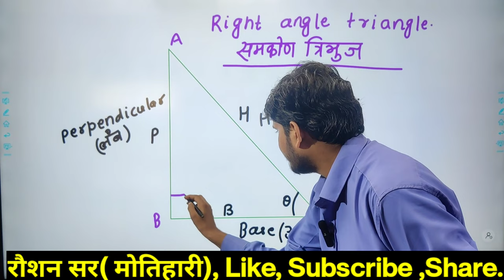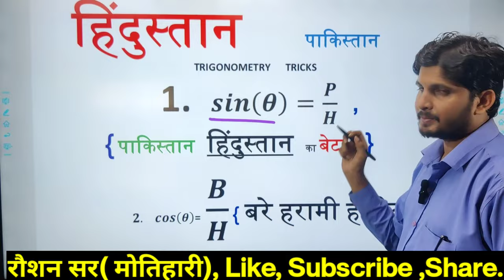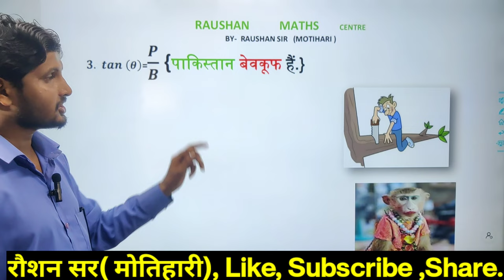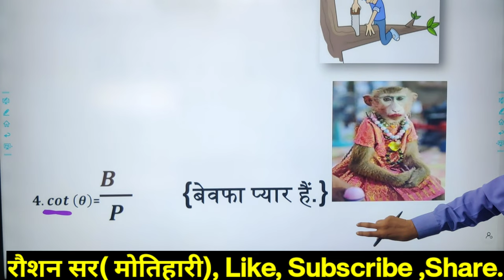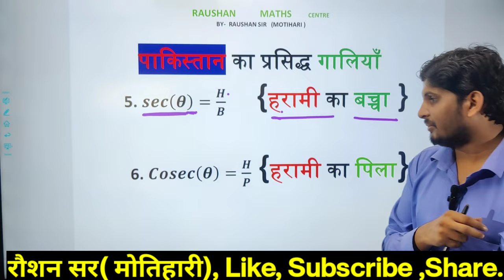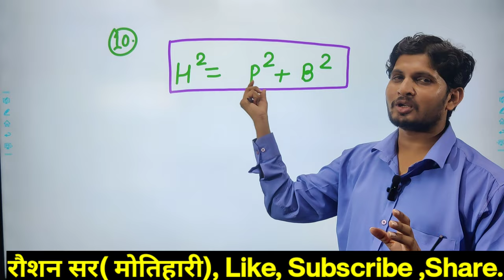Trigonometry all formula class 10 || trikonmiti ka sutra 10th class || Tirkonmiti tricks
in this video we have teach trigonometry all formula with very new tricks.this is very entertaining video of trigonometry.
trikonmiti formula
त्रिकोणमिति का सूत्र
 trikonmiti ka sutra
 trikonmiti ka formula
 trigonometry ka formula
 trigonometry formula
 trikonmiti math class 10
 trigonometry ka formula class 10
trikonmiti ka sutra kaise nikale
 trikonmiti ka sutra kya hai
 trikonmiti ka sutra kya hota hai
 trigonometry ka formula kya hota hai
trikonmiti ka sutra nikalne ki trick
 trigonometry ka sutra class 10
trikonmiti formula in hindi
 trigonometry formula in hindi
 trikonmiti sutra in hindi
 trigonometry class 10
 trigonometry formulas
 trigonometry formulas class 10
trigonometry all formula list 10th class math
 trigonometry all formula
trigonometry ke sutra
त्रिकोणमिति के सूत्र
 trikonamiti ka sutra sin cos formula